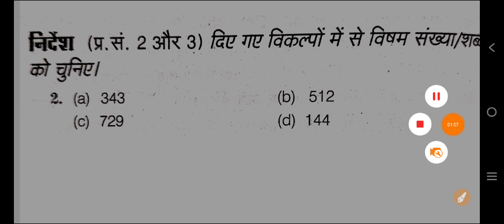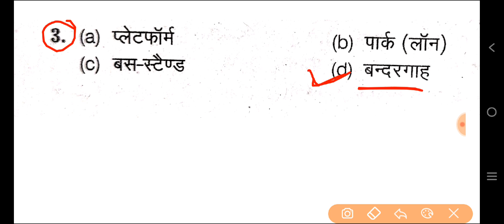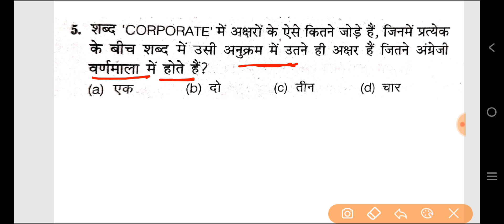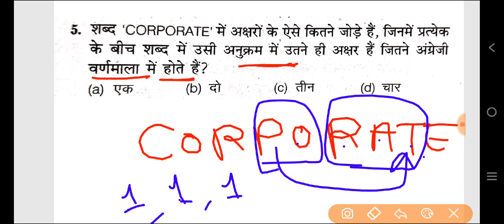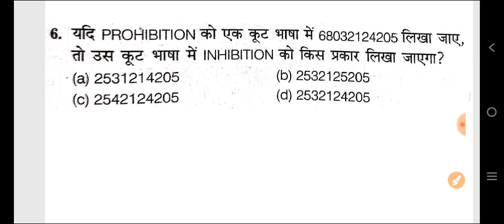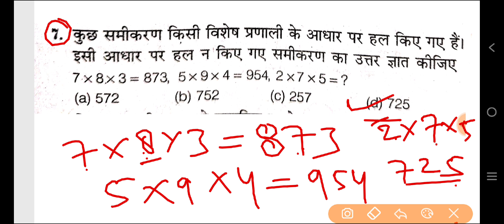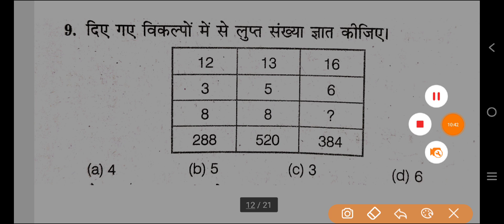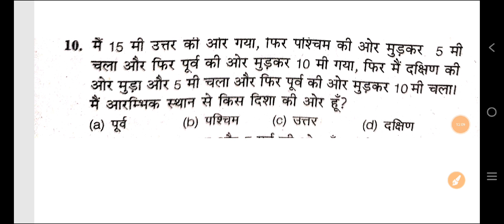UP B.Ed Entrance Exam 2023 Full Preparation | Reasoning Class | Reasoning Practice Set